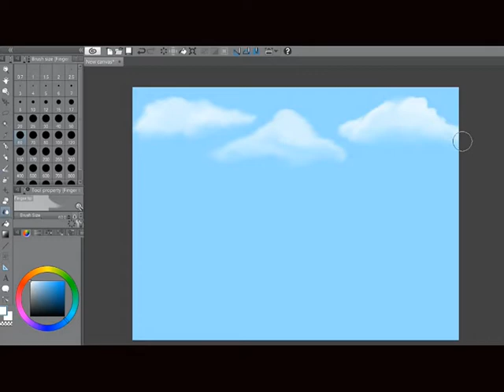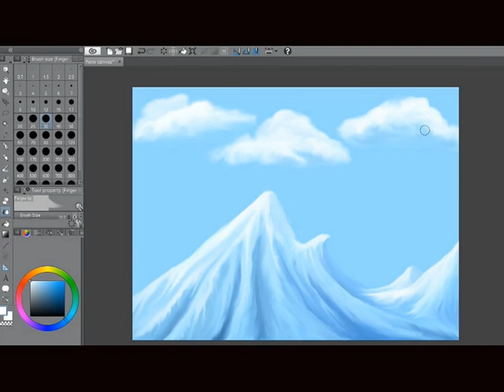How to Paint : Mountain (Clip Studio Paint)